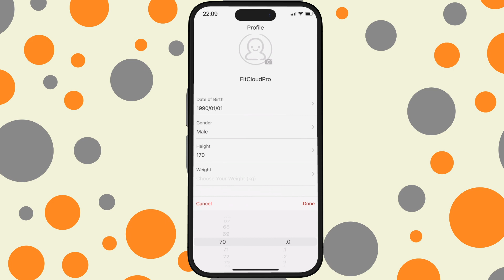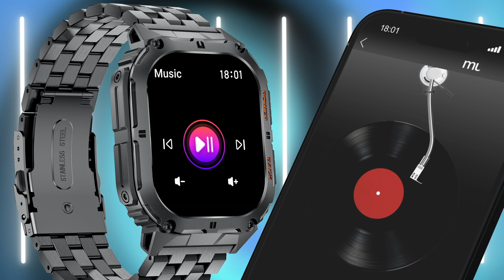Smart Watch SML17 install software and connect bluetooth!